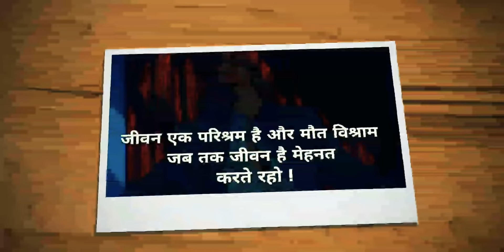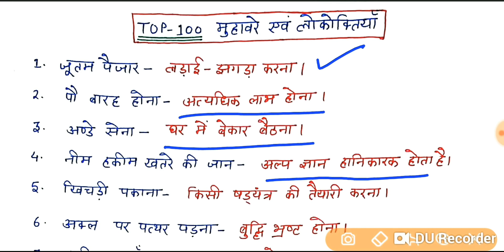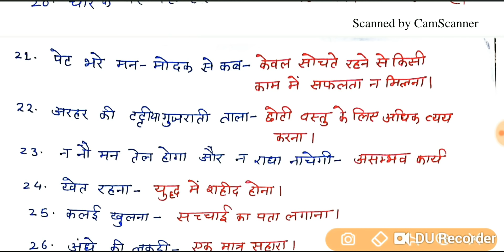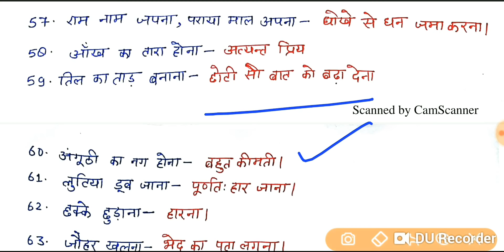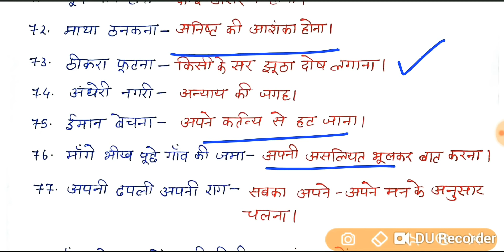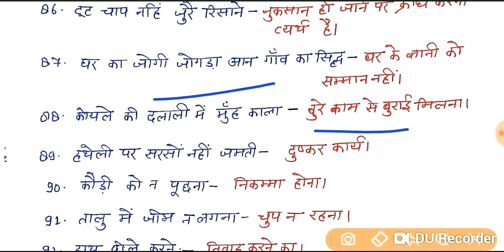Top-100 महत्वपूर्ण ||मुहावरे और लोकोक्तियां||सभी परीक्षाओं के लिए उपयोगी